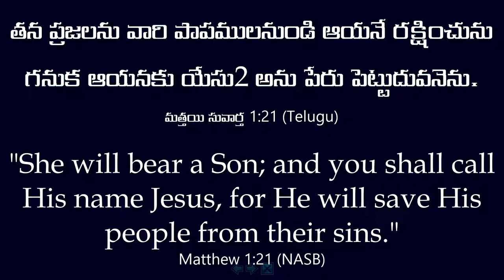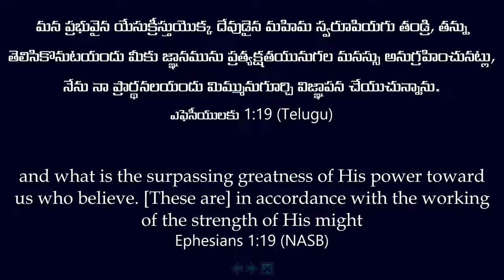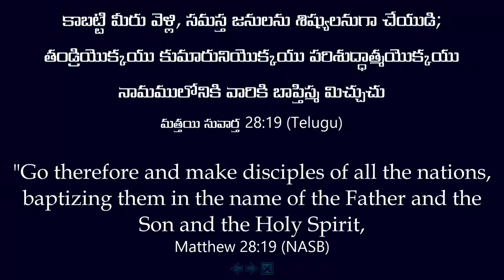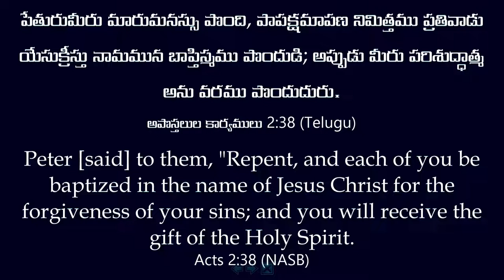Message: 3 Big Secrets about the Name of JESUS | Prophet GM Moses Bethel Tower Church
India.